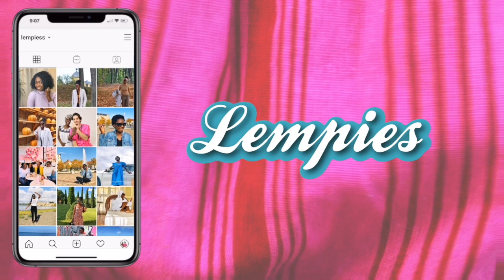WHY IS THIS HAPPENING NOW ?? | lempies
why is that happening to me right now?

Vlogmas 2020 , it is just a day to Christmas and I cant believe this is happening to me now.